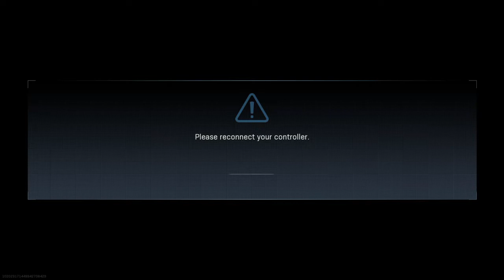Duos Win from buy back